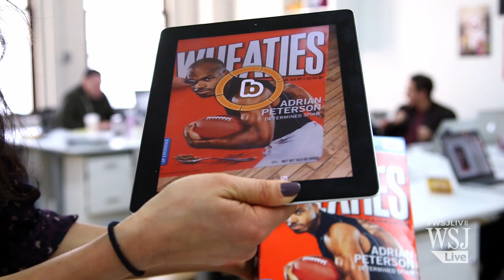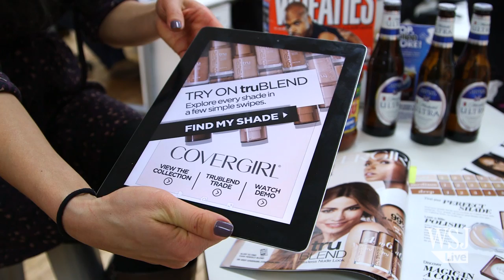Interactivity in Action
Augmented reality is a technology which enables your smartphone or tablet to recognize real live objects and then activate video or graphics that relate to the object. Tech start-ups like Blippar, Layar and Daqri are trying to get traction with mainstream consumers who are looking to test new marketing features enabled by mobile devices. Katherine Rosman reports.